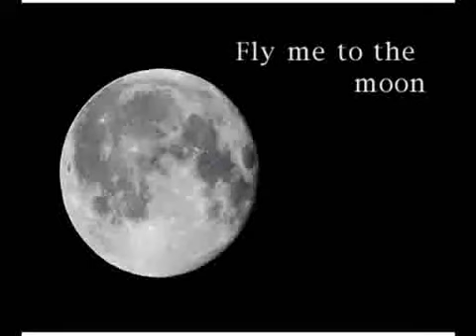【Megurine Luka】Fly me to the moon (In other words)「test edition」with lyrics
Lyrics:
Fly me to the moon
(and) Let me sing among those stars

In other words, Darling kiss me

{Repeat Lyrics}

*maybe i'll be putting an annotation for the lyrics later*

Original title:
【巡音ルカ　カバー】Fly me to the moon（In other words）テスト版

Enjoy! and Luka-Chan really sound like a human she's great! ^^